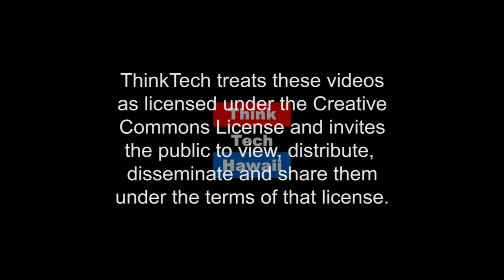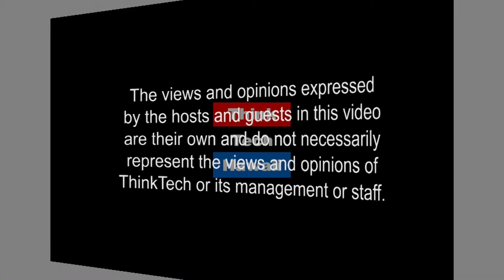Clean Energy In Hawaii (Hawaii, State Of Clean Energy)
What's coming up next in Clean Energy in Hawaii 2018? Watch Jay Fidell and Sharon Moriwaki discuss the Energy trends in Hawaii and what's coming up with the Hawaii Energy Policy Forum.